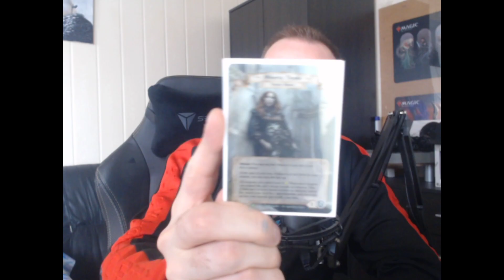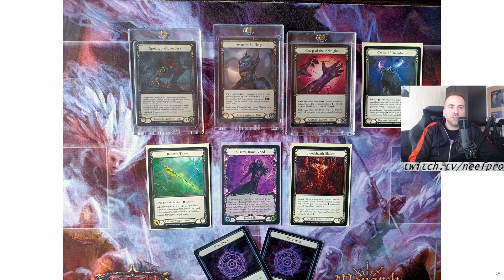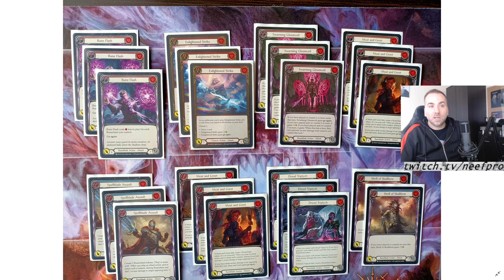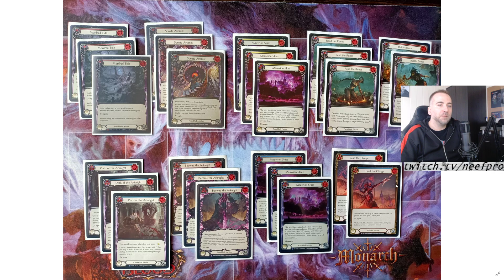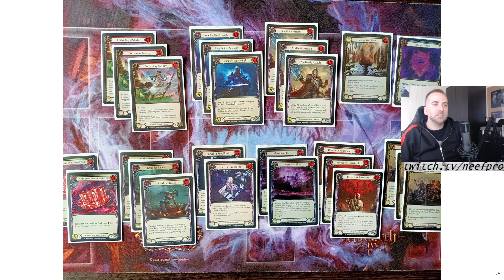Neef Official - Mój Calling Kraków raport oraz decktech Viseraia do CC.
Report z Callinga + flexing zdobyczami oraz decktech Viseraia.
PS sorry Mateusz za nazwanie Cie Michałem :D